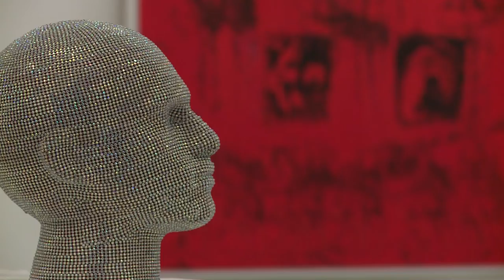vtr Expo 2015 Mustapha Nedjai